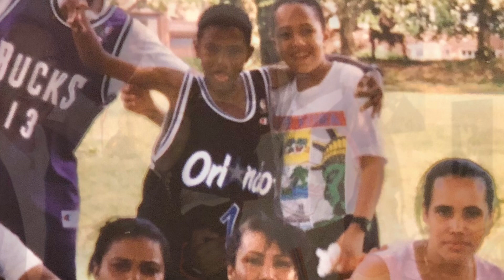A tribute remembering the life of the late Rob Esto Estevez.